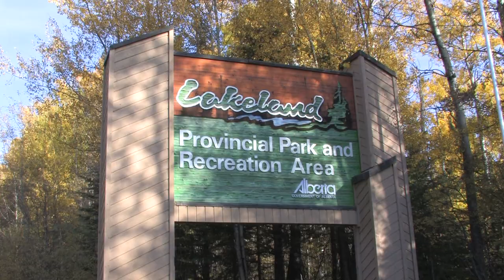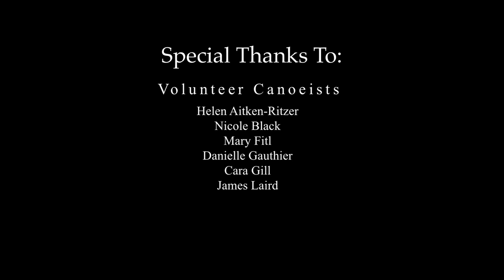The Lakeland Canoe Circuit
A full version of the free short film The Lakeland Canoe Circuit has been uploaded to promote the Gateway to Nature iTunes App Channel: